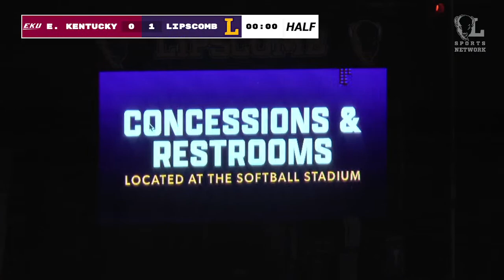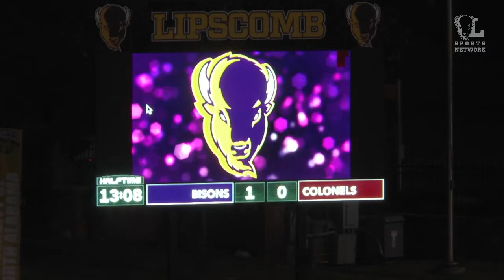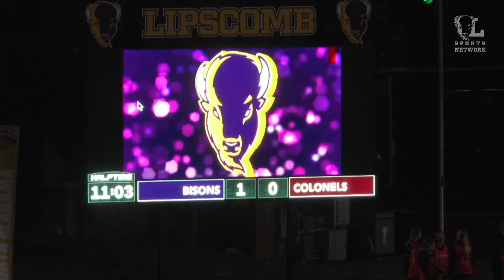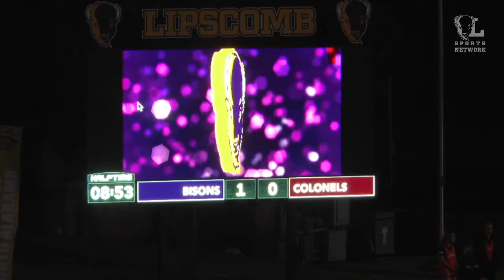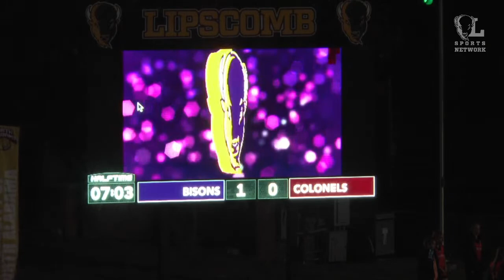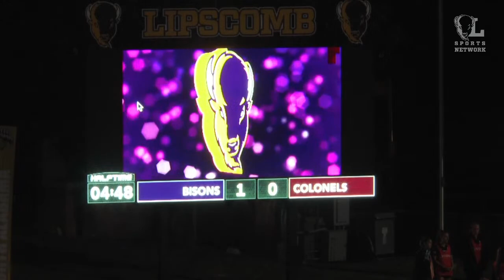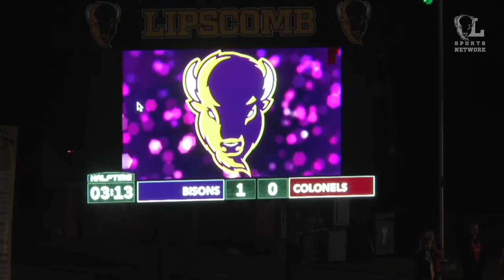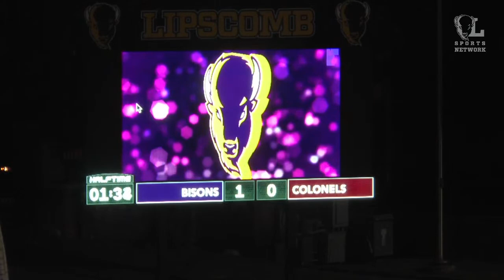WSOC - Eastern Kentucky vs. Lipscomb